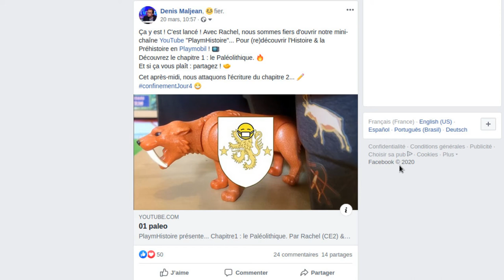PlaymHistoire 02 Néolithique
PlaymHistoire présente... Chapitre 2 : le Néolithique.
par Rachel & Denis

Bonjour et merci pour vos encouragements et vos partages.

Aujourd’hui, avec papa, on va vous parler de la Préhistoire récente : le Néolithique.
Suite à un réchauffement du climat, il y a 10 000 ans, de grands animaux disparaissent , comme le mammouth.
L’agriculture devient possible.

Migrant depuis le Proche-Orient, à l’est de la mer Méditerranée, des éleveurs, des cultivateurs et leurs familles s’installent en France vers -6 000.
Ils remplacent les derniers chasseurs-cueilleurs.

Pour s’occuper de leurs champs de blé, pois, lentilles, mais aussi de leurs troupeaux de moutons, cochons, vaches ou chèvres, ils construisent les premières maisons de nos campagnes.

Tu peux encore observer des constructions en grosses pierres de cette époque comme les dolmens qui servaient pour les morts importants, peut-être leurs chefs ?

Poteries, tissages, charpentes sont aussi inventés.
Au Grand-Pressigny*, des artisans fabriquent des grandes lames en silex qui sont échangées dans une partie de l’Europe.

Au Néolithique, on vit dans des villages, on s’occupe des animaux de sa ferme, on cultive ses champs. Bref, on travaille pour se nourrir.

* Musée de Préhistoire du Grand-Pressigny (37)